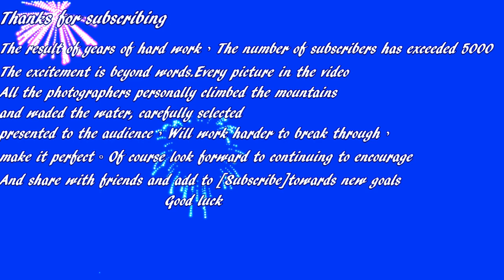感謝訂閱 ! 並分享在低溫6度下的Canada美麗風景❄✨🏕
Camera Operation By: David Yu
Producer By: Rain Lan
Background offer: Vancouver
【純屬練習，無營利，若有版權問題，請告知，會立即移除、影片，感恩!】